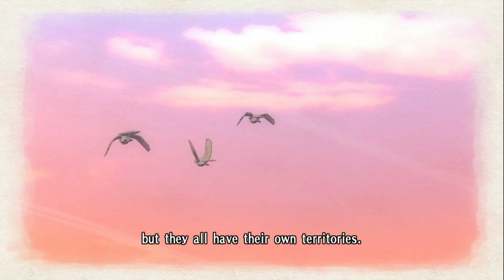Valkyria Chronicles | Ch. 2: Escape from Bruhl | Language: English | subtitle: Japanese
Segue novo ep da série Valkyria Chronicles.